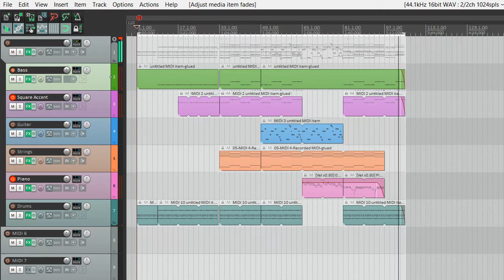Y-Traxx - Mysteryland (Sickboy Courtyard Mix) [Unfinished MIDI]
Work in progress midi cover. Done from memory not the original audio so might have some errors.

Sequenced in Reaper with MIDI output from the Yamaha S-YHG-50 plugin.

The Patchbay offers presets for popular synthesizers like TAL U NO LX, U-he Diva & Serum.
Find cutting-edge drum packs & sample packs that take you to new heights.
We have thousands of sounds for Retrowave, Synthwave, Outrun, Darksynth, Cyberpunk, IDM, & many more.
Packs by artists such as The Midnight, Waveshaper, Arcade Summer, Timecop1983 & Michael Oakley.
Or, talented sound designers such as Espen Kraft, Sonic Underworld, Swan Audio & Luftrum.